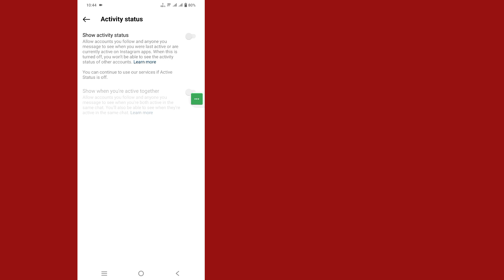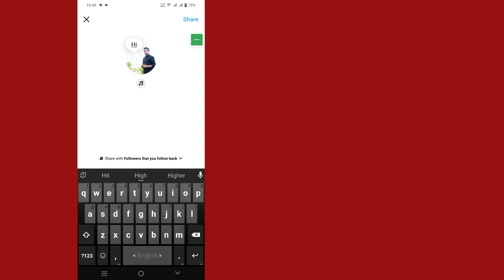How to Fix Instagram Notes Music Not Showing | Add Music to Instagram Notes (New Update)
Hi Guys
In This Video I Will Show You How to Fix Instagram Notes Music Not Showing | New Update to Add Music to Instagram Notes

How to Fix Instagram Notes Music Not Showing Are you an iOS and Android and iphone mobile user? Then follow the below steps
Make sure update instagram apps, open Instagram account, tap profile icon,tap three line, tap settings, tap Message and story reply, tap show activity status, turn on activity status,
I Hope Your Problem Has Been Solved Successfully. Thank you ❤️